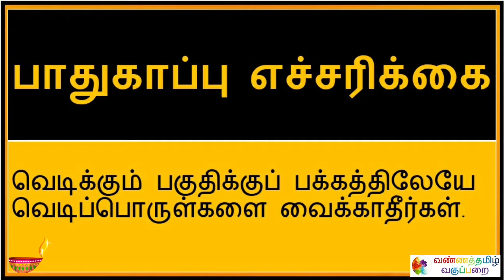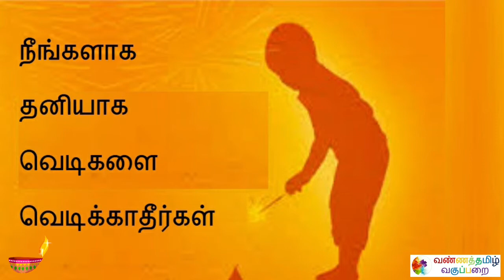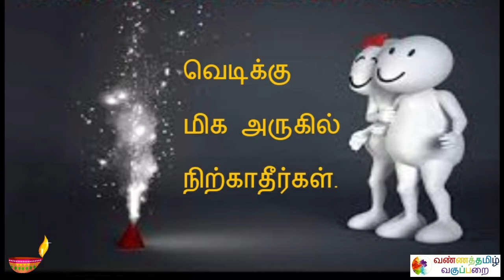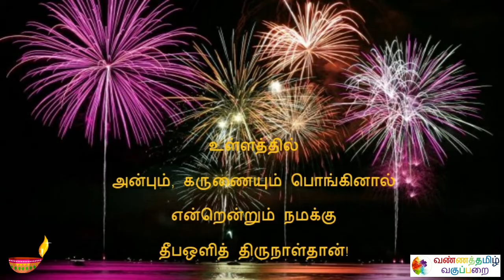குழந்தைகள் - பட்டாசு - ஆபத்து விழிப்புணர்வுக் காணொலி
Name : Mohanraj Chandrasekaran
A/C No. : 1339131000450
IFSC Code : CNRB0001339
SWIFT Code : CNRBINBBBFD
A/C Type : Savings Bank
Bank : Canara Bank
Branch : Mangalam Branch

குழந்தைகள் - பட்டாசு - ஆபத்து விழிப்புணர்வுக் காணொலி வண்ணத்தமிழ் வகுப்பறை.